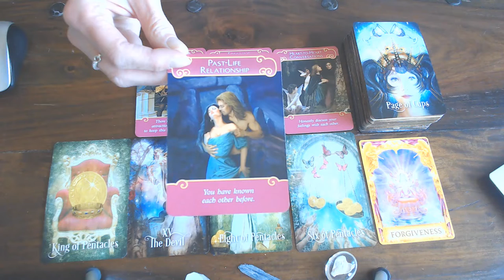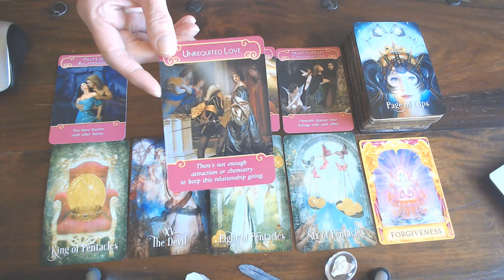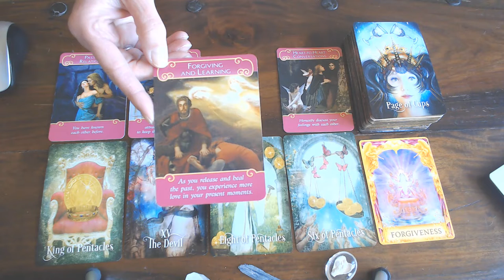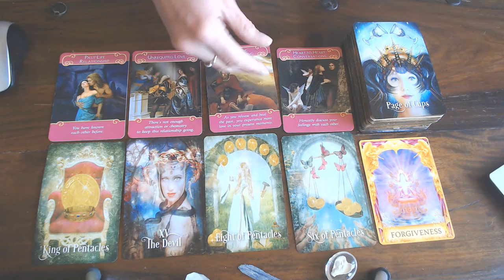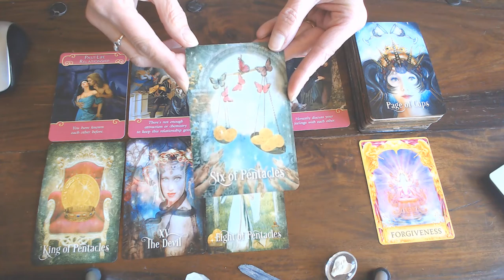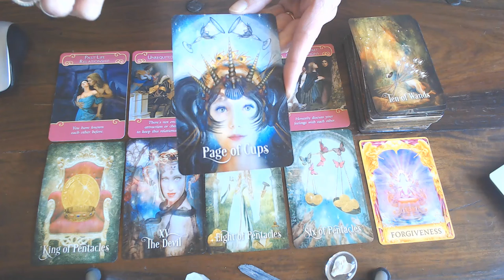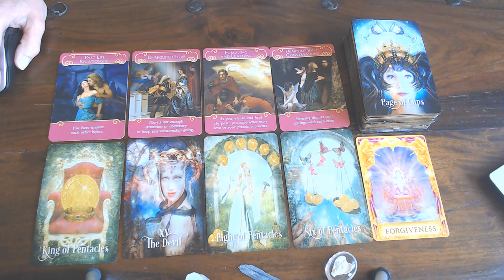VIRGO YOUR LOVE VLOG FOR MAY 2020/LEARN FROM THE PAST AND FORGIVE!YOU HAVE RECOGNITION SO GIVE LOVE!